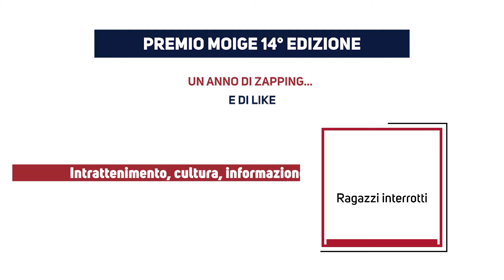Giuseppe De Bellis ritira il premio Moige per Ragazzi Interrotti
“Un progetto pensato per dare voce alla generazione che non aveva voce, quella che ha sofferto il lockdown”. Giuseppe De Bellis, Direttore Sky Tg24, ritira il premio Moige ("Un anno di zapping… e di like 2020/2021") per Ragazzi Interrotti: un programma che dovrebbero guardare gli adulti, soppesando ogni parola!